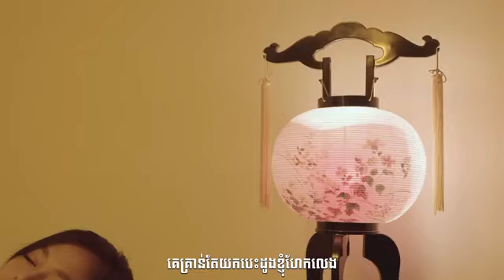សម្លេងយំ - វេហាស៍ (Official Lyric VIDEO)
បទ : សម្លេងយំ
ដឹកនាំសម្តែង គឹម ផល្លីន
និពន្ធទំនុកច្រៀង និង Melody : សុន រដ្ឋា
និពន្ធបទភ្លេង : Visal Record
ច្រៀងដោយ : វេហាស៍
(Official Lyric VIDEO)

SUNDAY.PRODUCTION.SD/